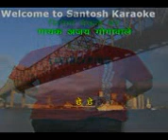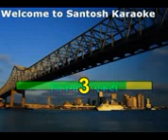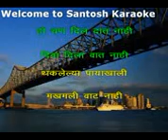84 Deva Vina manasachi Ajay Gogavale marathi song karaoke